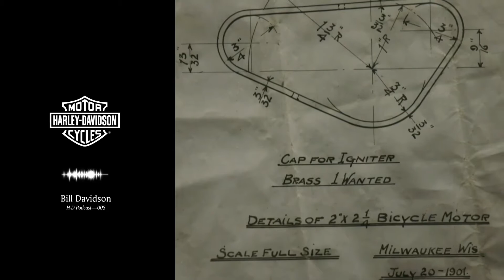Episode 5 Bill Davidson ¦ H D Podcast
Bill Davidson, Vice President of the Harley-Davidson Museum & son of Willie G., talks about his path through the motor company, growing up a Davidson, & the inevitability of motorcycling in his blood in Episode 5 of the H-D Podcast.